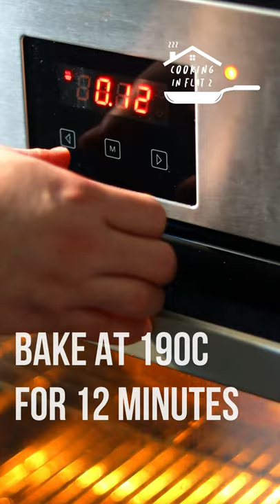Poor Man's LOBSTER | Baked Cod Fillet | Poor Man's Lobster Recipe | Youtube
Lobster was once considered a poor man's food due to its abundance until the late 1800s when it started to become a popular luxury food. To this day, it still remains as a fancy delicacy. But who knew we can feign its tastiness using a cod? With simple ingredients as salt and pepper, fish sauce, garlic powder, and paprika, we couldn't believe the flavour ourselves. And it's such an effortless recipe anybody can do it.

Recipe:
• 250 grams Cod fillet
• 1 tsp fish sauce
• 1 tsp garlic powder
• 1 tsp paprika
• salt and pepper for seasoning
• 50 grams melted unsalted butter

Baked at 190c for 12 minutes

youtube
poor man's lobster
baked cod fillet
oven cod fillet
oven baked cod fillet
cod recipe
oven baked cod recipe
baked cod recipe
poor man's lobster recipe
how to make poor man's lobster